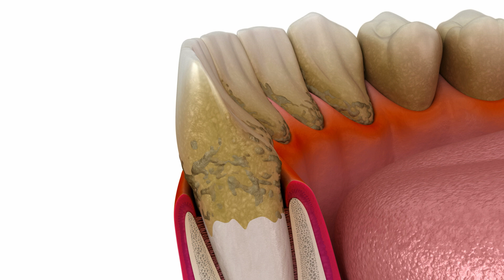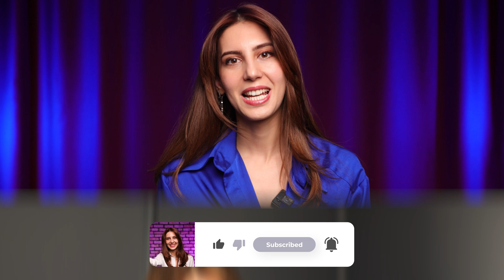DİŞ ETİ ÇEKİLMESİ | DİŞ TAŞI OLUŞMASI VE KEMİK ERİMESİ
Diş taşı neden olur? Diş taşı oluşmasının önüne nasıl geçilir? Diş taşı ne zaman temizlenmelidir?  Çene kemiği erimesi ve diş eti çekilmesinin nedenleri nelerdir? Kemik erimemesi için ne yapmalıyız? Hangi aşamada diş hekimine başvurmalıyız? Diş eti kanaması ve bunun gibi diğer sorunları yaşamamak için neler yapmamız gerektiğini sizler için açıkladık.

Ağız ve Diş Sağlığı ile ilgili teşhis ve tedavi konusunda da bizlere danışabilirsiniz. Diş Hekimi Betül Türkhan hocamız İstanbul'da hizmet vermektedir.

diş taşı sorunu
diş taşı temizletince daha mı çok oluşur?